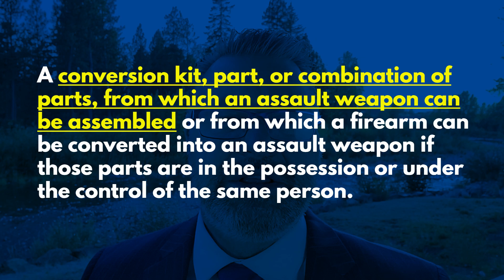So, What's the Deal With AR Part in Washington State Now?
Washington Gun Law President, William Kirk, discusses the effects of HB 1240 and Washington's new assault weapon ban, in particular, whether or not FFLs are permitted to sell replacement parts.  This has been the subject of great debate and speculation of everyone in the 2A community.  Oh, and has the Attorney General's Office help in clarifying this confusion?  Do we even need to answer that question?  This has left a huge split amongst FFLs as to whether replacement parts can be sold or not.  So learn how we see things and arm yourself with education today.

IMPORTANT:  Please, DO NOT go to some FFL, who is playing it safe, and tell them how they should be running their business based upon one person's opinion in one YouTube video.  This explains how two very reasonable and reputable FFLs could see the same law completely differently,.

Stay safe.